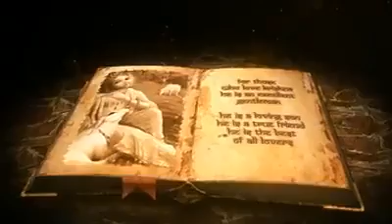krishna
krishna   krishna